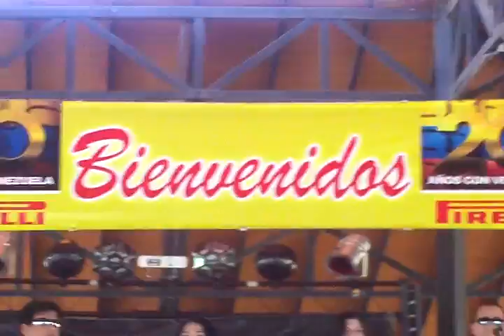dia del cauchero 2010 (5).MOV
video de la fiesta del dia del cauchero 24 de julio del 2010 hora 3pm, lugar club pirelli guacara edo carabobo